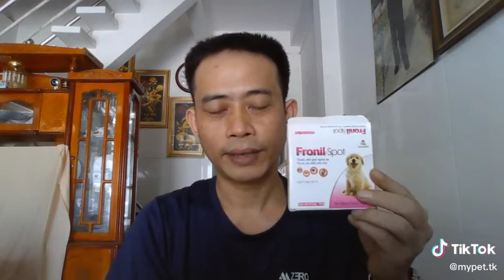Bí quyết điều trị bệnh ve bọ chét chấy rận, ghẻ, viêm da ở chó mèo